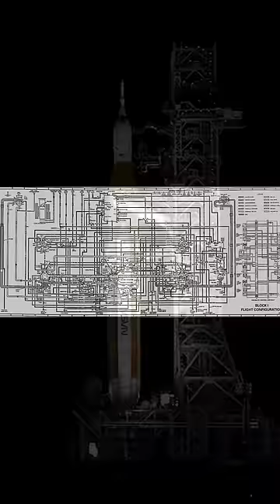NASA's Artemis 1 Rocket Launch Scrubbed Due To Stuck Valve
The launch was cancelled and delayed until at least the 2nd as a non function valve made it impossible to chill the engines for launch.